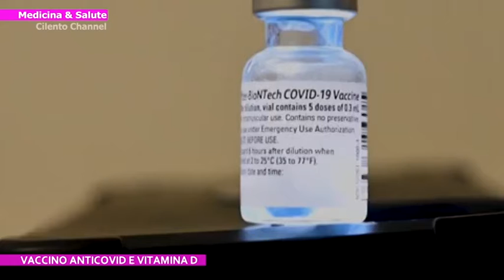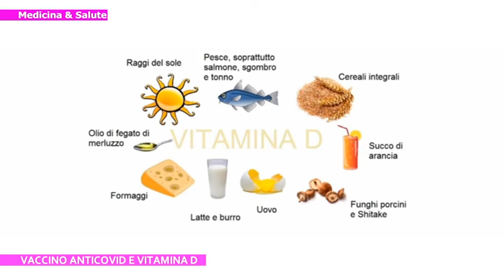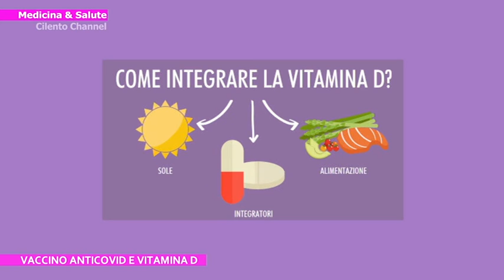Rubrica "Medicina & Salute": Vaccino anti covid e vitamina D.